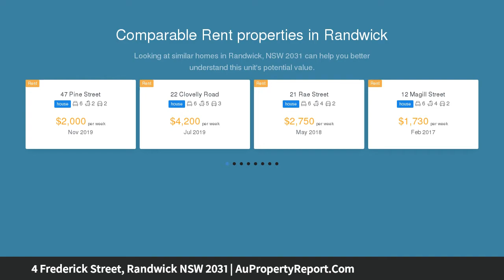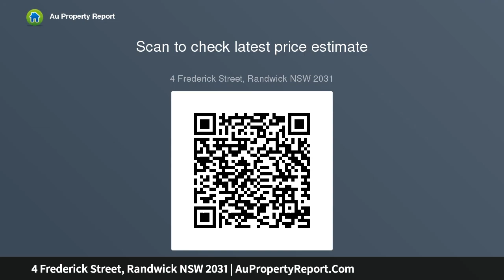4 Frederick Street, Randwick NSW 2031 | AuPropertyReport.Com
4 Frederick Street, Randwick NSW 2031
Property Type: house
Bedrooms: 6
Bathrooms: 6
Car Space: 0
Charming and elegant family home offers income potential